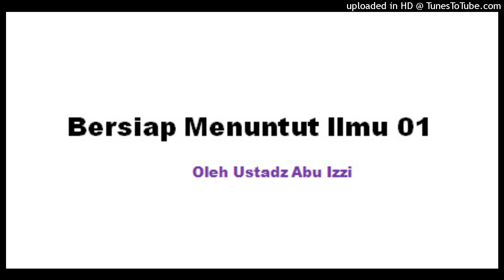Bersiap Menuntut Ilmu 01